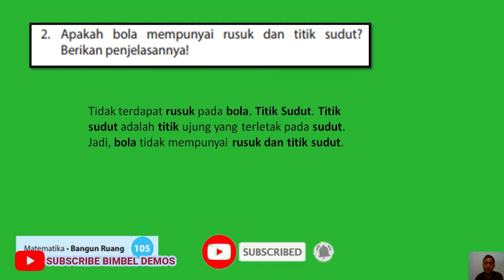2 apakah bola mempunyai rusuk dan titik sudut? berikan penjelasannya!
JUDUL :
2  apakah bola mempunyai rusuk dan titik sudut? berikan penjelasannya!